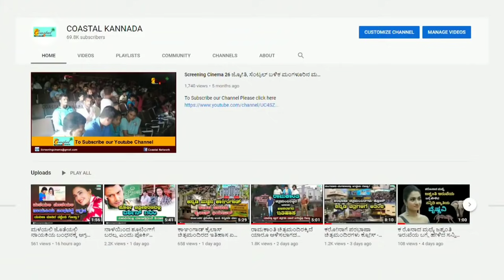ಡಿ.ಬಾಸ್ ಬಗ್ಗೆ ಮಾತಾಡೋ ಯೋಗ್ಯತೆ ಇಲ್ಲ - ಎಷ್ಟು ಬಡವರಿಗೆ ಸಹಾಯ ಮಾಡ್ದೆ - ಇಂದ್ರಜಿತ್ ಗೆ ಬೆಂಡೆತ್ತಿದ ಡಿ.ಫ್ಯಾನ್